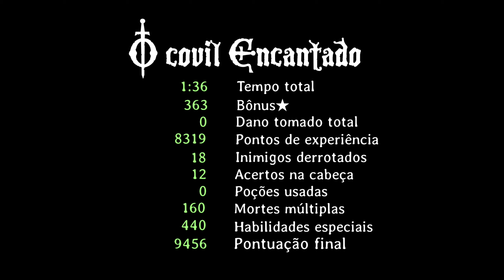Magic rampage - O Covil Encantado [Masmorra semanal]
-Eai cara suja, Como vai? Kkk
Entre no seu jogo e pegue a armadura Heroica+ Por mais que não tenha os atributos acima da média, é um item usado por um dos personagens do jogo, a Capitã. Eu não ligo muito pra dano, então nesse caso oque compensa é o design.

Não [COPIE/PLAGIE] Este conteúdo no YouTube ou em outras plataformas.

{Musicas usadas no vídeo abaixo}

•Trine 2 - Main theme
•Undertale - Undyne Theme
•Friday Night Funkin - Remix Release

▪︎ Quer conhecer pessoas que também gostam de magic rampage? Acesse esse servidor

Oráculo